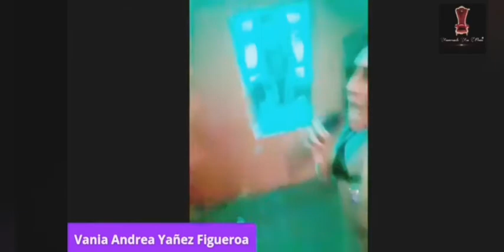VANESSA HUDSSON - LA REINA SOY YO.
Parte de lo que fue mi invitación a CanalAlfa 📲🎬!!